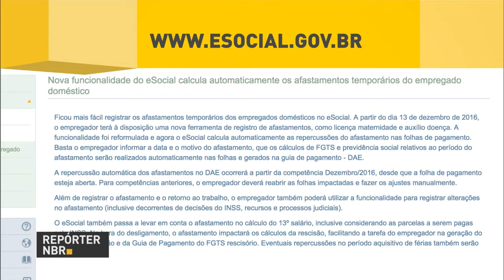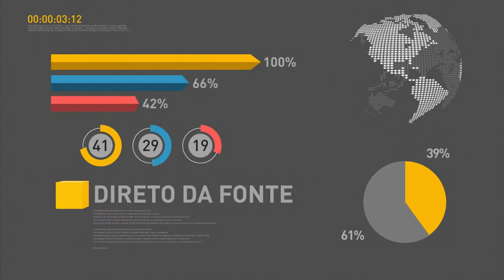Mercado financeiro reduz novamente previsão para inflação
REPÓRTER NBR 12h - 19.12.16: Mercado financeiro reduz previsão para inflação novamente. A informação é do Boletim Focus, do
Banco Central. Veja também: Fica mais fácil registrar afastamentos temporários de empregados domésticos no eSocial. E mais: gastos com seguridade social, que englobam saúde, assistência social e previdência, têm déficit de R$ 243 bilhões.